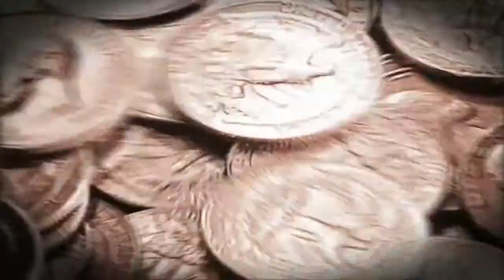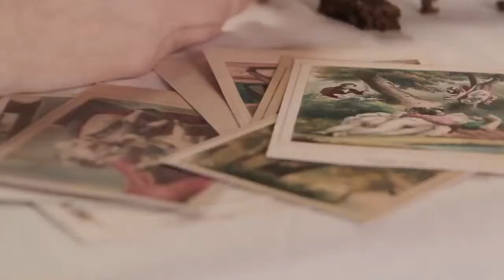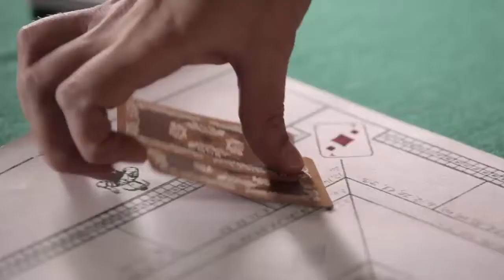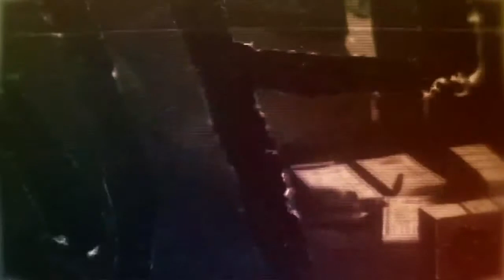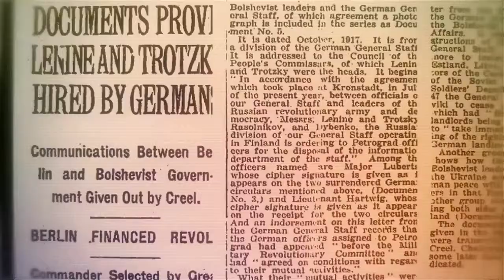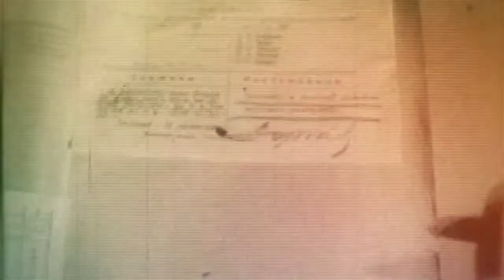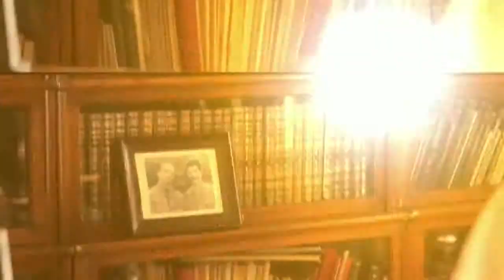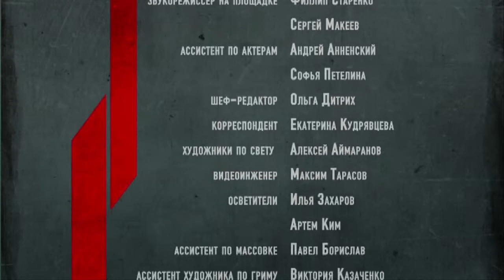Докудрама «Казнокрады». Золото большевиков.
1917 год. В руках большевиков оказалось "царское" золото. Начался вывоз зарубеж ценностей, отобранных у церквей и населения. Эстония превратилась в центр сомнительных торговых финансовых операций.
Разрушенная и полуголодная Россия выживала за счет экспорта золота за рубеж. Железнодорожное направление Ревель - Москва стало самым востребованным в стране.
Исидор Эммануилович Гуковский - ТОРГОПРЕД РСФСР в Эстонии. В Ревеле Гуковский прославился благодаря своей активной коммерческой деятельности, а также дикой разгульной жизнью.
Вывоз государственной казны за границу был организован плохо, и поэтому начал привлекать к себе все больше мошенников и аферистов. Под видом сделок с западными партнерами золото иногда просто уплывало из России по неизвестным адресам. Круг лиц, посвященных в эту тайну был крайне узок.